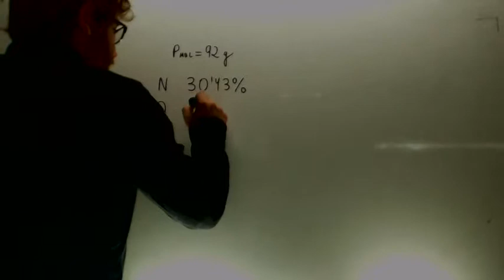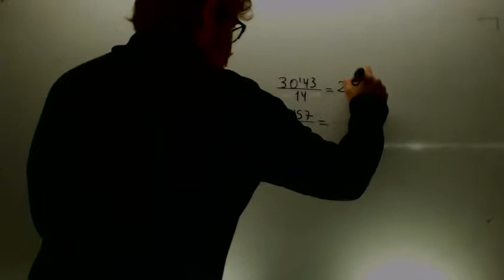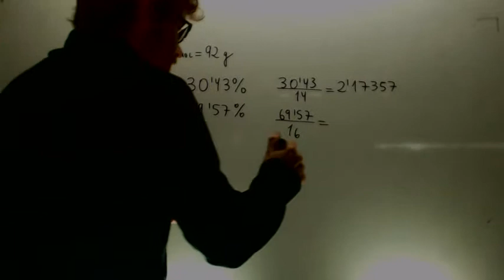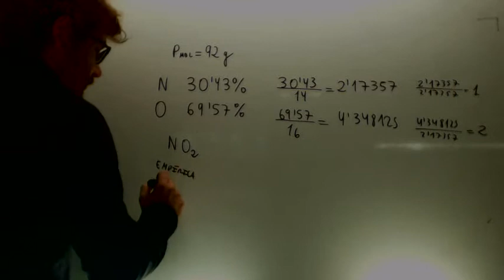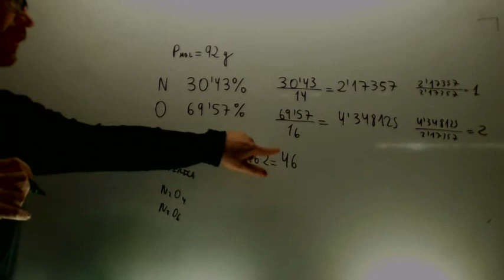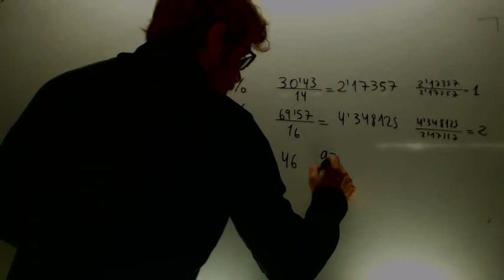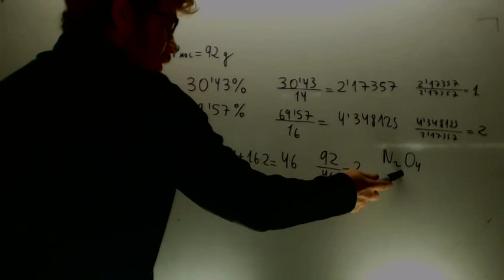Formula empirica y molecular 02 Quimica 1º Bachillerato Academia Usero Estepona